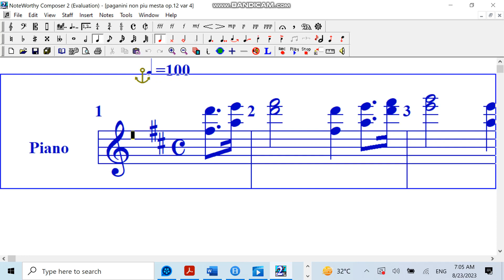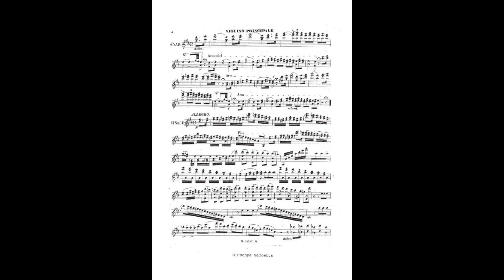paganini non piu mesta op12 var 4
paganini Variations on 'Non più mesta op.12